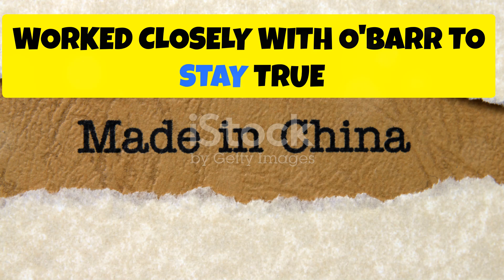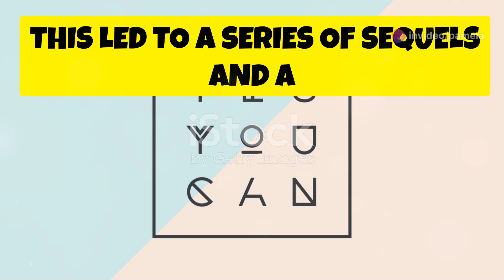The Crow (1994)